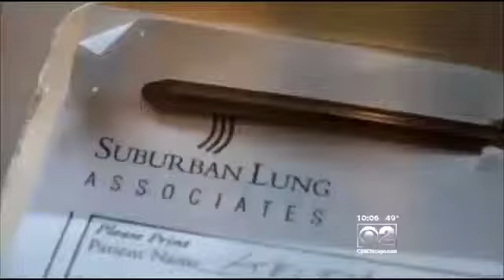2 Investigators: Lisa Madigan Sues Medical Records Company After Files Found In Dumpster